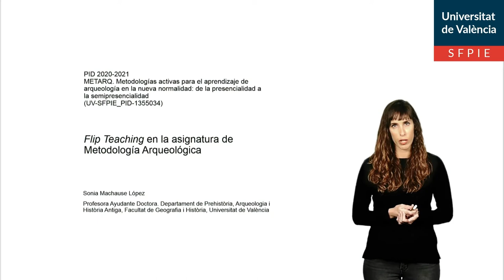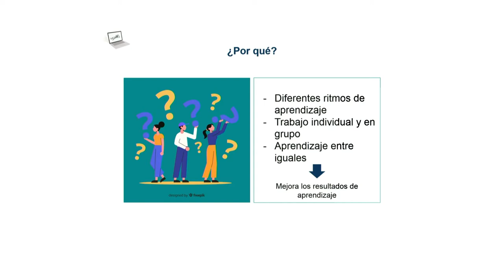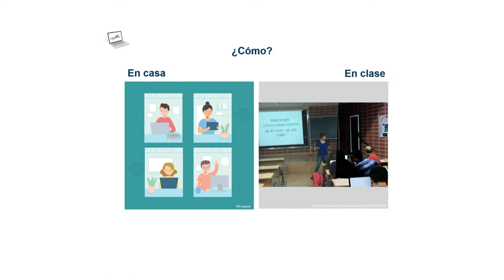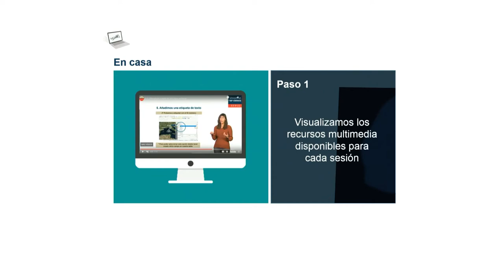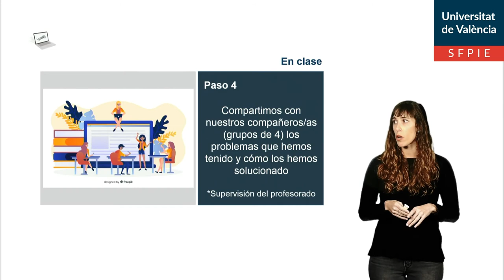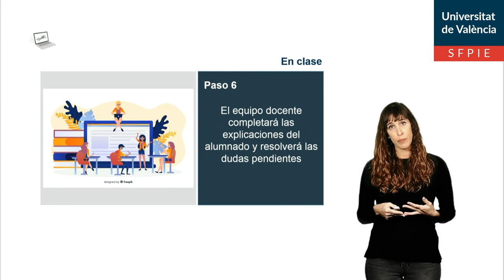Flip Teaching en la asignatura de Metodología Arqueológica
Breve vídeo de presentación de la metodología Flip Teaching o clase inversa aplicada en las prácticas de SIG, en la asignatura de Metodología Arqueológica (Grado de Historia). Esta metodología permite atender a los distintos ritmos de aprendizaje del alumnado, combinando el trabajo individual (en casa) con el trabajo en grupo (en clase).

Este vídeo se enmarca en el Proyecto de Innovación Docente METARQ. Metodologías activas para el aprendizaje de arqueología en la nueva normalidad: de la presencialidad a la semipresencialidad (UV-SFPIE_PID-1355034).

Autor: Sonia Machause López (Proyecto de Innovación Docente: METARQ)